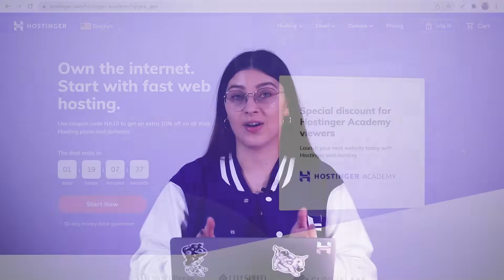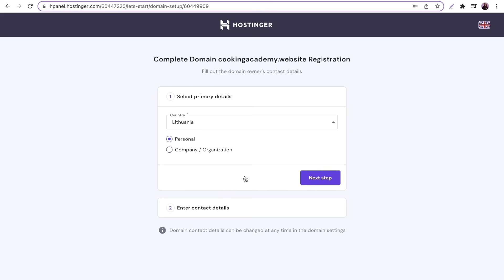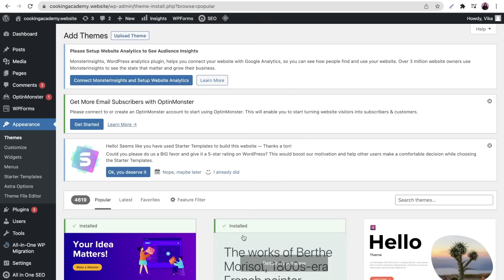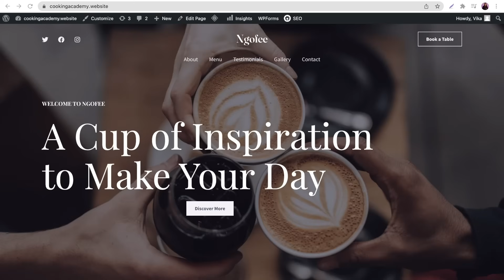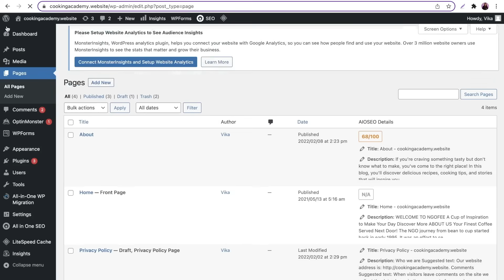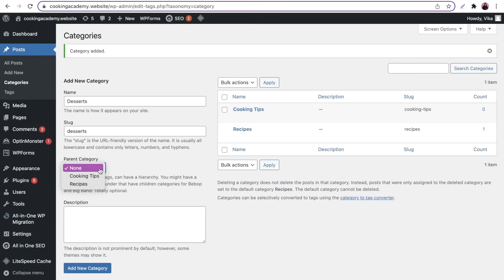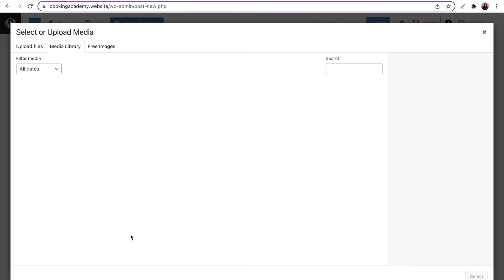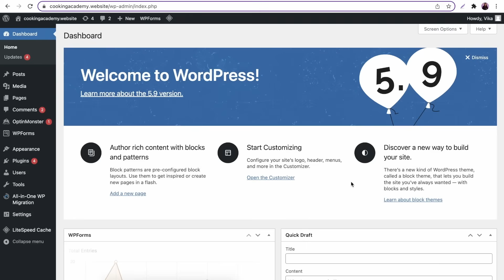How to start a blog: Step by step guide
Learn how to start a blog using WordPress to help your brand or business.

Starting a blog is a great way to express yourself, increase your online visibility, connect with your audience, and earn extra money. Follow this tutorial to find out everything you need to know to start a blog.
Want to build a WordPress website? Learn how to do it step-by-step by registering for our course
📌 Handy links

⭐  Follow Us ⭐

🕒  Timestamps

00:00 - Intro
00:10 - Pick your niche
00:44 - Choose hosting and domain
01:16 - Set up hosting
03:00 - Pick a theme
05:15 - Create pages
06:07 - Create categories
07:22 - Add a MENU
08:42 - Create a blogpost
09:54 - Implement SEO
11:12 - Outro

How to start a blog using WordPress?

👉 First, consider the niche for your blog. Find a topic you are passionate about to make blogging more enjoyable.

👉 Then, choose your web hosting plan and a domain name. After setting up your hosting account and registering your domain, install an SSL certificate to increase your website’s security and credibility.

👉 Access your WordPress admin dashboard and pick a theme. If you can’t decide which theme to choose, check out our 10 Best WordPress Themes for the 2022 video. Find a cost-effective and high-quality design that matches your branding. Personalize your design by customizing its font and colors.

👉 The next step is to create pages, such as the Home, About, and Contact pages. Head to Dashboard - Pages - Add New to create them. Don’t forget to delete the default Sample page as you no longer need it.

👉 Another essential aspect in starting a blog is Categories to separate different topics. We recommend changing every WordPress blog post's default Uncategorized to a specific category.

👉 You can create subcategories for particular topics to organize your blog better. Select a Parent Category for niche topics. For example, the Desserts can be a subcategory under the Recipes on a food blog.

👉 Next, add a menu to the blog to help readers navigate between pages easier. Head to Dashboard - Appearance - Menus to create the main menu for your WordPress blog. Customize your menu with the pages and categories you have previously made.

👉 Head to Dashboard - Posts - Add New to create your first WordPress blog post. After writing and editing your blog post, include Embeds and Widgets to make your posts more unique.

👉 Don’t forget to select a featured image by clicking on the Settings icon and selecting the Post section. Scroll down to the Featured Image section and choose one that fits your content.

👉 Before publishing, select a category for your post. Then, click on the Publish button in the top right corner.

👉 After publishing your content, it is essential to help your website rank high on search engine results pages. Use Search Engine Optimization (SEO) strategies to increase visibility and drive organic traffic without paying for ads.

👉 Check out our How to Get Traffic to Your Website | 7 Easy Tips & Tricks to increase your traffic. Use an SEO plugin like All in One SEO to optimize your content better and faster.

👉 Follow the 12 Best WordPress Plugins for 2022 tutorial video to learn about the best plugins to optimize and improve your WordPress blog.

▶ If you have questions, don’t hesitate and join our Facebook group for more help: